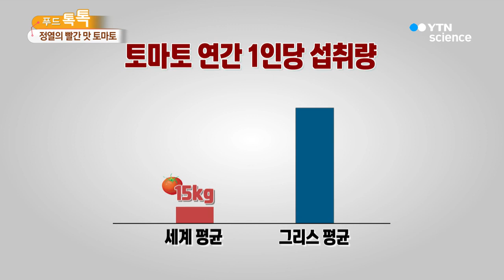정열의 '빨간맛' 토마토…채소냐 과일이냐 논란 종결! / YTN 사이언스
[앵커]
음식에 담긴 재밌는 이야기 듣는 시간입니다.

'푸드 톡톡' 이혜리 기자와 함께하겠습니다. 어서 오세요.

뒤로, 빨간 토마토가 보이네요.

[기자]
그렇습니다. 마트나 시장에 가면 토마토를 연중 만날 수 있죠. 그래서 제철이 있을까? 싶은데 바로 지금이 제철입니다.

저는 토마토를 참 좋아하는데요. 저의 입을 즐겁게 해주는 이 토마토가 최근 스트레스를 날리는 데 아주 큰 활약을 했다고 합니다.

바로 지난 주말 강원도 화천에서 열린 토마토 축제인데요. 뜨거웠던 축제 현장, 화면으로 함께 보시겠습니다.

[앵커]
토마토를 으깨고 던지고…아 정말 스트레스는 풀릴 것 같아요. 옷은 버릴 각오는 해야겠네요.

정말 제대로 축제 느낌이 나네요.

[기자]
맞습니다. 누가 어른인지 아이인지 모르게 모두가 잠시 일상을 잊고 아주 즐겁게 즐기는 모습이죠,

화천 토마토 축제는 15년째 이어진 축제이고요, 화천에서 재배 중인 토마토를 알리기 위해 시작한 행사입니다.

놀라운 것은 축제 기간 사용하는 토마토가 무려 나흘간 70톤에 이른다는 거죠.

[앵커]
70톤이요? 너무 아깝지 않나요. 농가에서 어렵게 기르신 것일 텐데요.

[기자]
그런 생각 많이 하셨을 거예요. 그래서 축제에서는 '파지'라고 해서 판매하기 좀 어려운 것들을 모아 사용하고 있습니다.

축제 기간 관광객 10만 명이 지역을 찾으면서 오히려 지역 특산물인 찰토마토 판매액이 수억 원에 이른다고 해요. 지역 경제를 살리는 그런 축제인 셈이죠.

[앵커]
그렇군요. 오신 분들은 토마토를 던지면서 스트레스 날리고 지역 주민들이나 재배 농가들은 축제로 인해서 주머니가 두둑해지고 일석이조라는 생각이 드네요,

그런데 토마토 축제는 스페인이 원조 아닌가요?

[기자]
그렇습니다. 스페인 발렌시아 주의 작은 마을 부뇰에서 열리는 토마토 축제, '라 토마티나'가 가장 유명하죠,

스페인 토마토 축제는 매년 8월 마지막 주 수요일에 시작해서 주말까지 이어집니다. 올해도 곧 열리겠죠,

축제가 열리면 정말 말 그대로 마을은 난장판이 되는데요.

[앵커]
맞아요. 영상을 통해서 많이 봤잖아요.

[기자]
네, 그렇죠, 축제 기간 전 세계에서 약 2만여 명의 관광객이 몰린다고 하는데요.

축제는 수요일부터 주말까지 열리긴 하지만 토마토를 던질 수 있는 시간은 딱 수요일 하루 그것도 한 시간뿐입니다. 이 행사를 위해서는 무려 160톤 정도의 토마토가 동원되는데요.

한 시간 동안 '토마토 격투' 펼쳐지고 나면 벌어지고 나면 지자체에서 일사불란하게 청소하기 시작하는데요. 단 몇 시간 만에 언제 그랬냐는 듯 다시 깨끗한 모습으로 돌아온다고 하네요.

[앵커]
'스페인'을 보통 정열의 나라라고 하는데, 빨간 토마토와 사람들의 활기찬 모습이 '정열'이란 단어를 떠오르게 하네요.

그리고 서양에서는 토마토를 우리나라보다는 확실히 토마토를 많이 섭취하잖아요. 음식에 거의 다 들어갈 정도이지 않나요?

[기자]
그렇죠, 그래서 토마토는 전 세계인이 가장 많이 먹는 채소로 알려졌습니다.

전 세계적으로 한 사람은 일 년에 약 15kg 정도의 토마토를 먹고 있는 것으로 알려졌는데요.

토마토를 가장 많이 먹는 나라는 그리스인데, 그리스 국민은 1인당 연간 140kg 이상의 토마토를 소비하는 것으로 집계되기도 했습니다.

[앵커]
그리스인들이 먹는 식단인 '지중해 식단'을 보면 토마토가 꼭 빠지지 않는데, 지중해 식단은 유네스코에도 등재될 정도의 대표적인 건강식이잖아요.
토마토가 지중해 식단에서 중요한 요소 가운데 하나인 것으로...